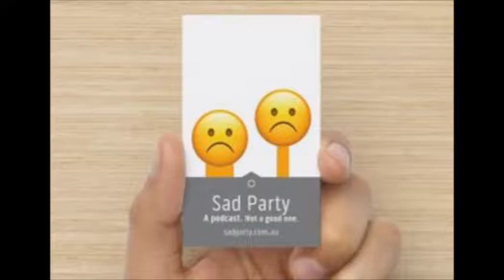Sad Party podcast - episode six - the rise of Poochy, and the return of Crazy Bill Dokic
From episode eight onward, Sad Party will be uploaded as an actual live-action podcast, with all of our sexiness for you to see.

Another thirty-odd minutes of yuck! Dao and Mitch do the quiz from the Herald Sun from Sunday, December 15th 2018. Mitch falls down the 'Crazy Bill Dokic' rabbithole once more, and then they discuss the Running Of The Tomatoes in Spain.